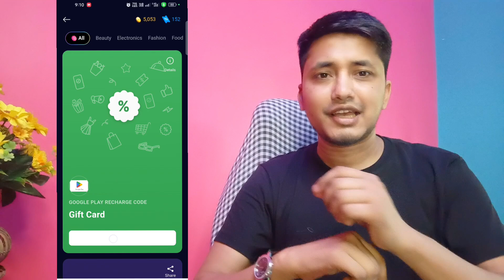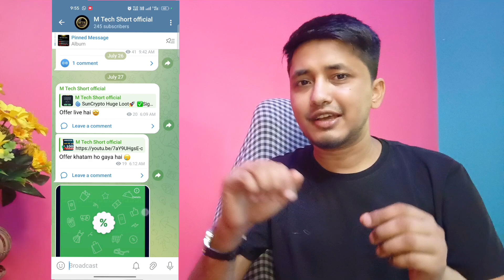🛑 PAYTM BUG OFFER II FREE दे रहा है GOOGLE PLAY STORE REDEEM CODE II PAYTM FREE REDEEM CODE G-PLAY